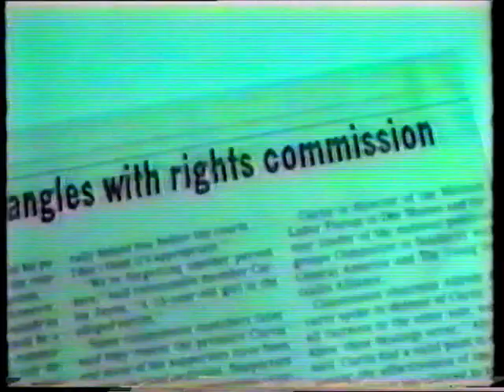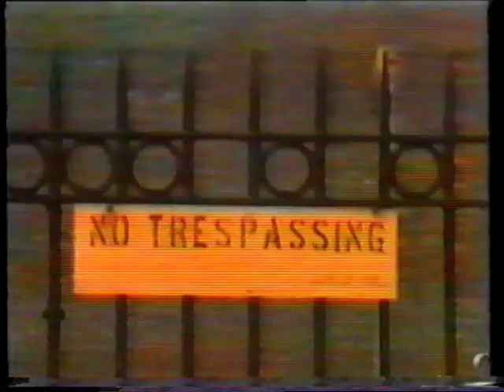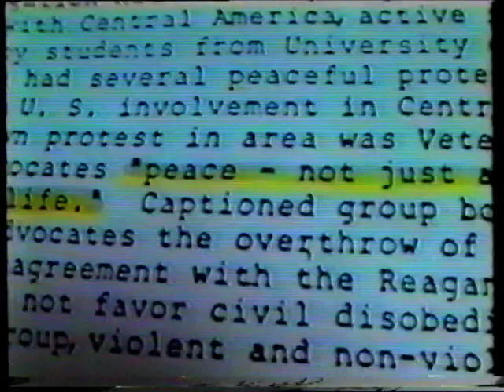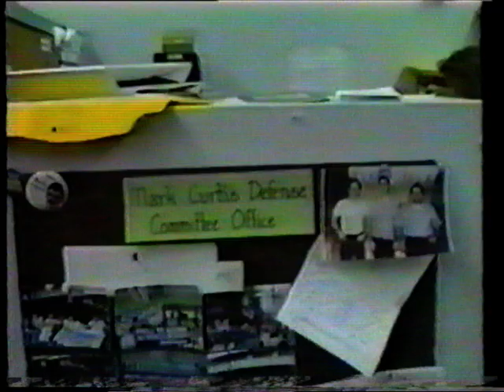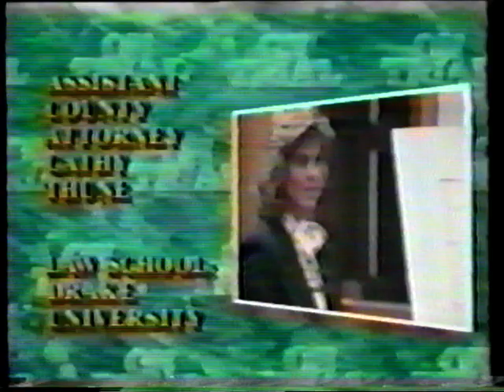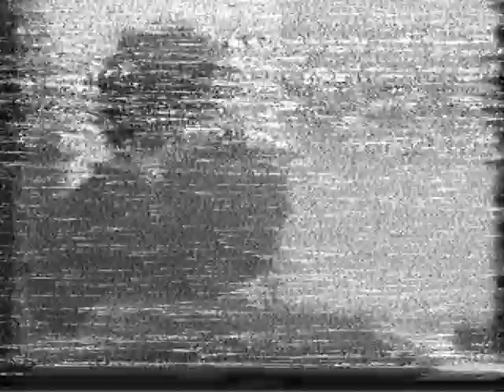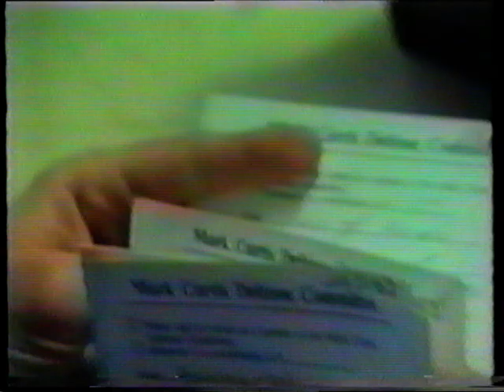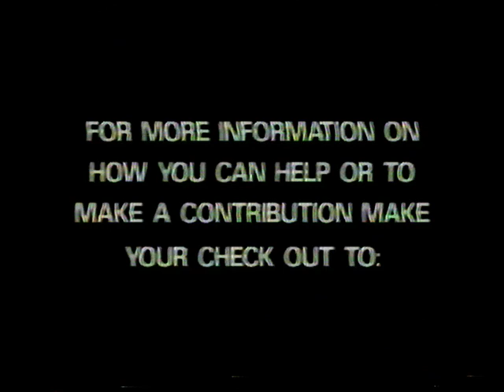The Frame Up of Mark Curtis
Documentary on the eight-year international battle to defeat the frame-up of Mark Curtis, a union activist and member of the Socialist Workers Party (SWP) in the United States. He was sentenced in 1988 to 25 years in prison on trumped-up charges of attempted rape and burglary, but was later released in 1996.